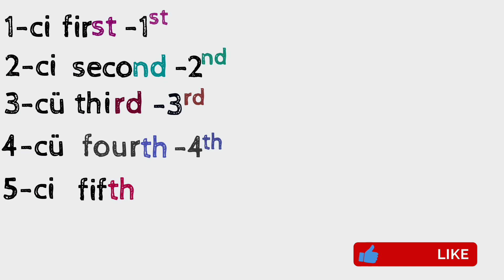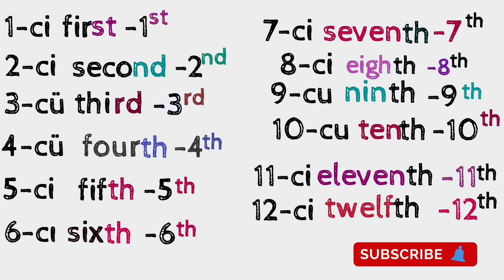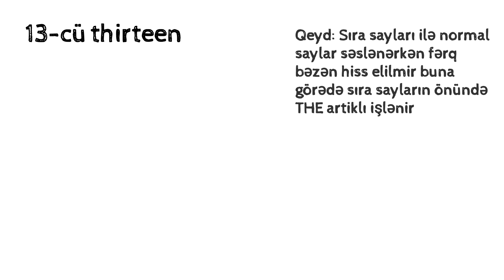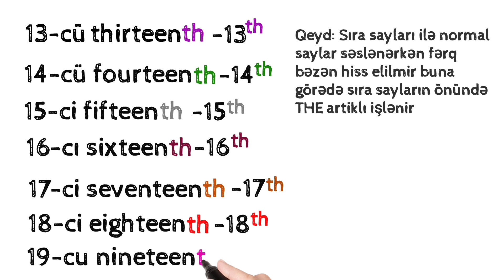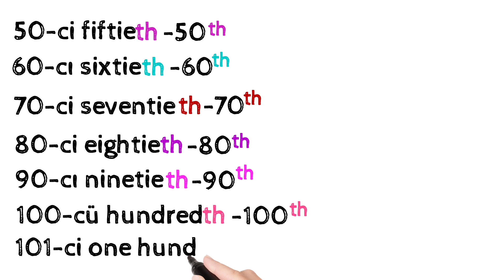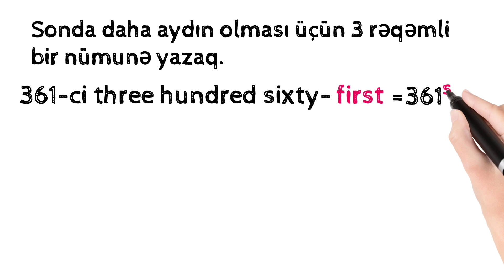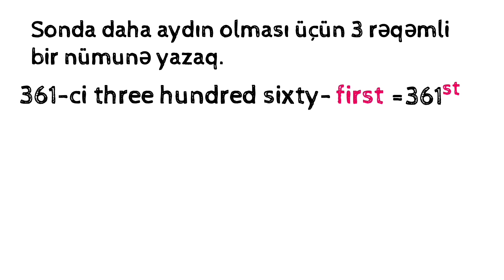The Ordinal Numberals-Sıra Sayları